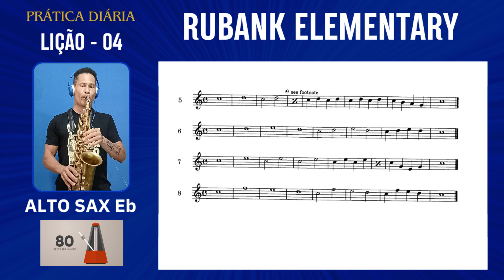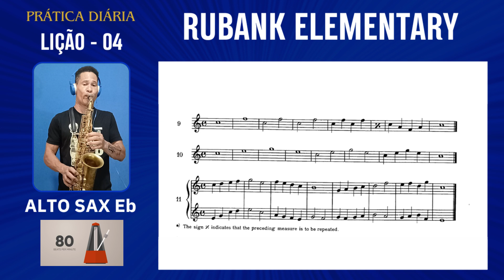LESSON - 04 Rubank Elementary Saxophone - Eb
O Método Rubank Elementary para saxofone é voltado para iniciantes e alunos de nível básico. Ele aborda teoria musical, técnica do instrumento, exercícios de escalas, e peças para prática. O objetivo é desenvolver habilidades fundamentais e preparar o estudante para repertórios mais avançados.

The Rubank Elementary Method for saxophone is aimed at beginners and basic-level students. It covers music theory, instrument technique, scale exercises, and practice pieces. The goal is to develop fundamental skills and prepare the student for more advanced repertoires.